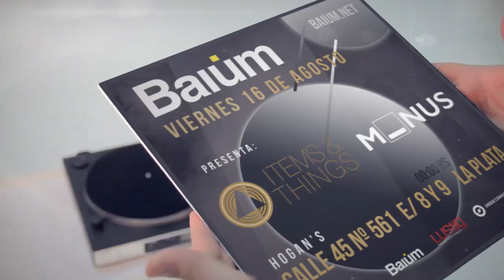VIE 16.08 JORGE CICCIOLI [M_nus] SEPH [Items & Things] y FEDERICO DURAND (Faith+7) @ Baiüm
El proximo Viernes 16 de Agosto, La Plata se viste de Techno.  Una cabina que no tiene nada que envidiar a nivel internacional.

Jorge Ciccioli, quien es la nueva promesa argentina para Minus (sello de Richie Hawtin) tras haber editado el track Onyx junto a Nsound en el reciente release Exchange EP y ademas por el subsello Minus12. Por otro lado, Seph quien hace solo unos poco días acaba de editar su ultimo single EP "Maread" en el sello Items & Things comandado por Magda, Marc Houle y Troy Pierce. El warm up estara a cargo de Federico Durand aka. Faith+7 que demostrara el verdadero talento local de la plata.

Para esta noche, el lugar es Hogan's ubicado en calle 45 nº 561 e/ 8 y 9 La Plata. Se ruega llegar temprano! las puertas abren a las 00hs.

Warm Up
FEDERICO DURAND [Music Lab]